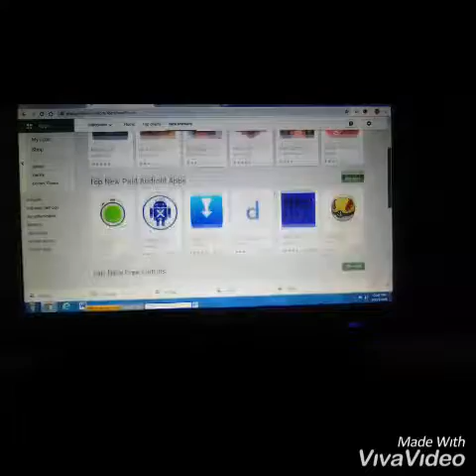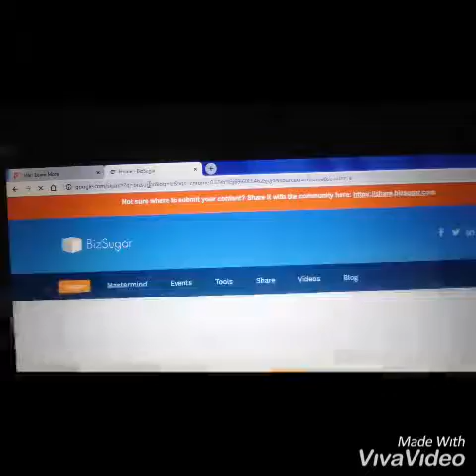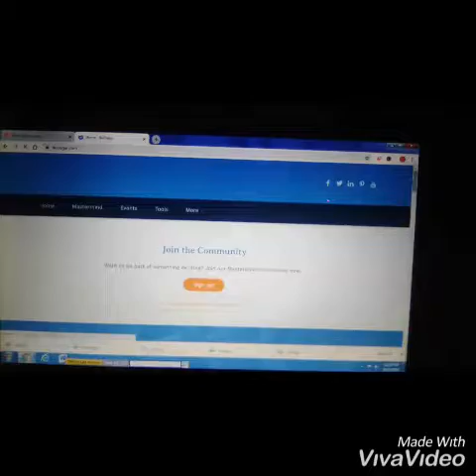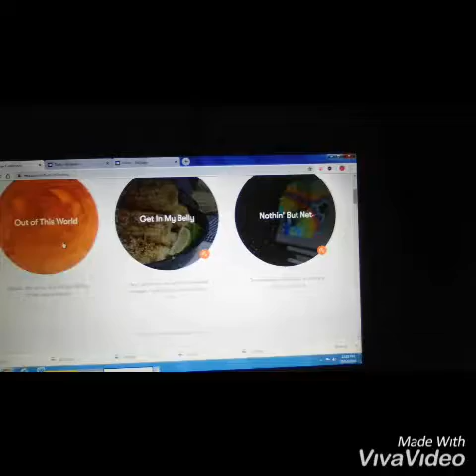Sharing Media Website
Unpopular Sharing Media Website